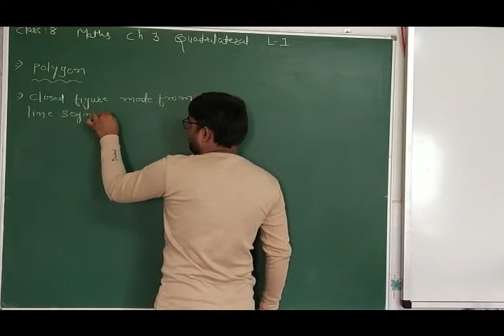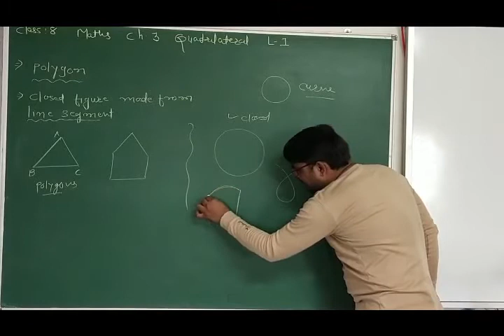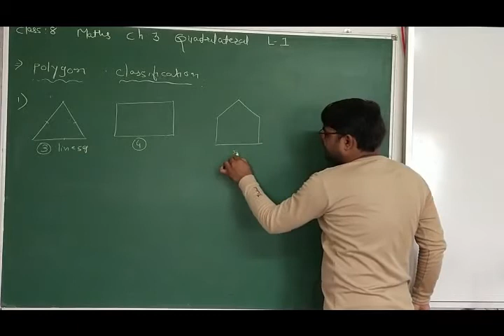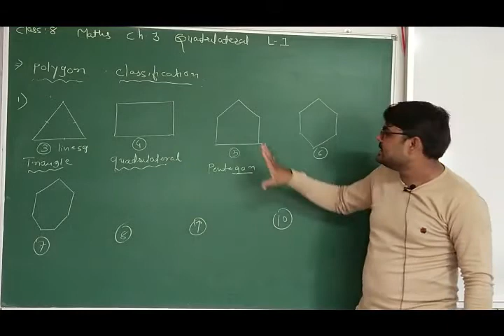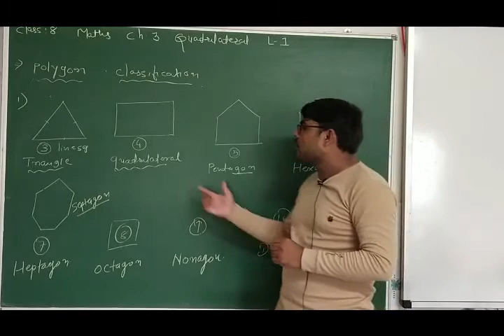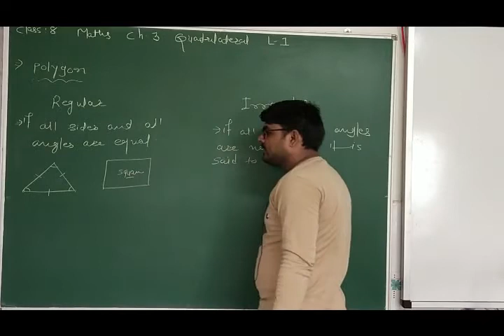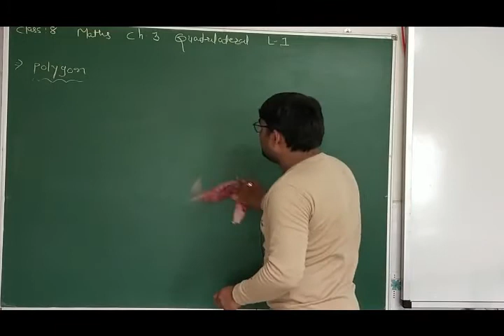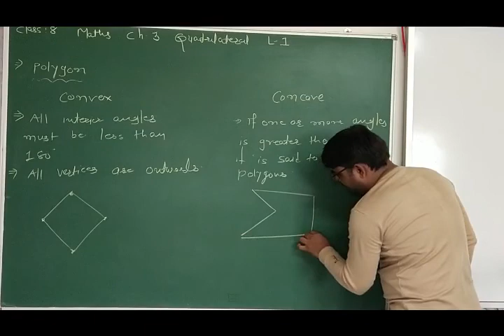NCERT | Class VIII | Maths | Chapter III | Quadrilateral | Lec I